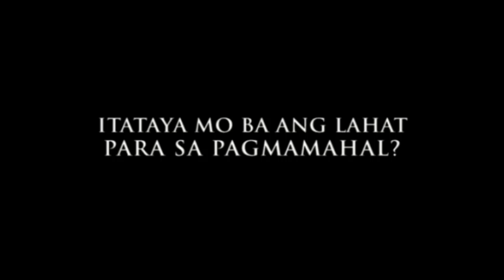Teaser | Itataya mo ba ang lahat para sa pagmamahal? | 'Silong'